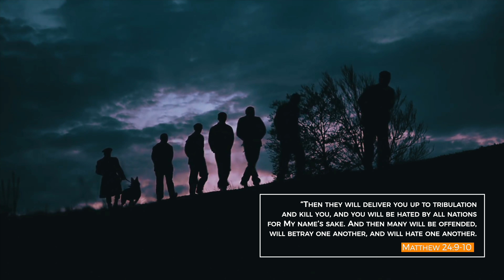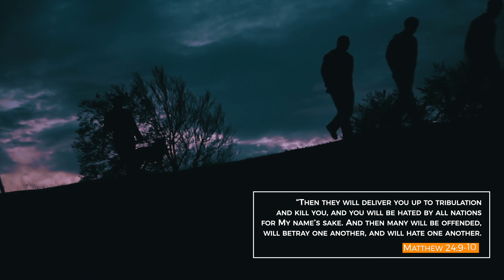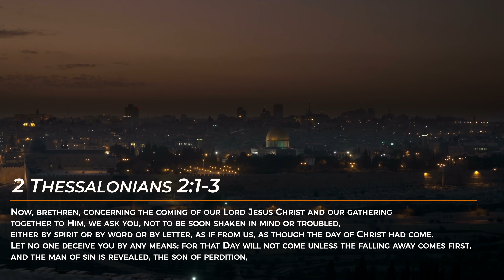How The Early Church Viewed The Events Surrounding the Rapture? - Jacob Prasch